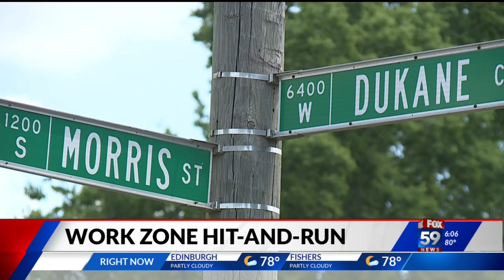Man fighting for life after work zone hit-and-run